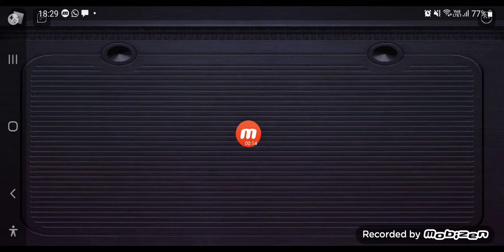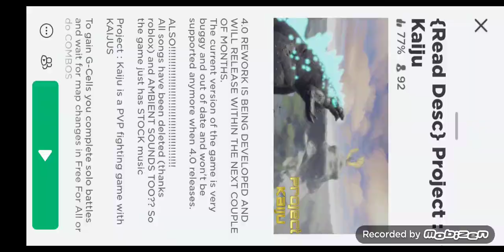playing a team battle on project kaiju